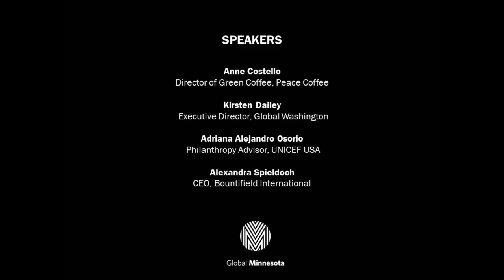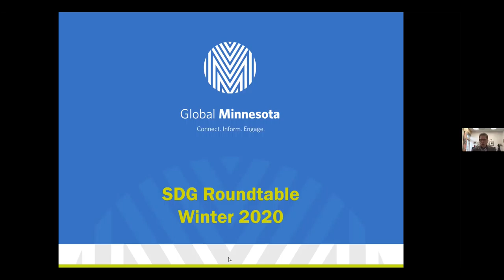SDG Roundtable: Winter 2020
The 17 Sustainable Development Goals (SDGs) are an important plan to build a better world for people and our planet by 2030. These goals recognize that ending poverty must go hand-in-hand with strategies that build economic growth and address a range of social needs including education, health, equality, and job opportunities while tackling climate change and working to preserve our ocean and forests.

The Winter 2020 Roundtable will report on and discuss the outcomes of The Goalmakers National Forum, which challenges and inspires participants to reimagine global development given this moment in history.

Speakers
Anne Costello, Director of Green Coffee, Peace Coffee
Kristen Dailey, Executive Director, Global Washington
Adriana Alejandro Osorio, Philanthropy Advisor, UNICEF USA
Alexandra Spieldoch, CEO, Bountifield International